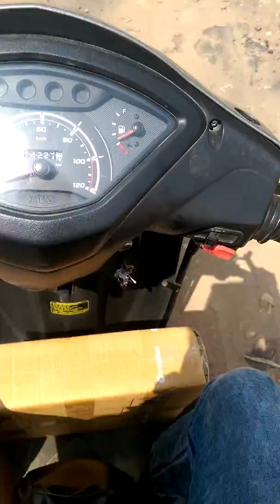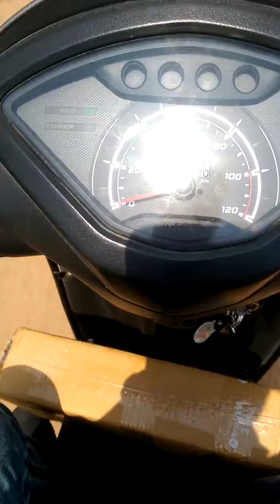Finally I've Received This Drone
i Brought this drone from snapdeal worth 4999